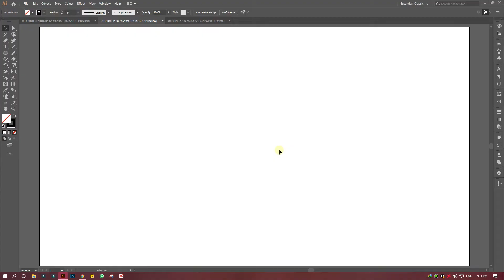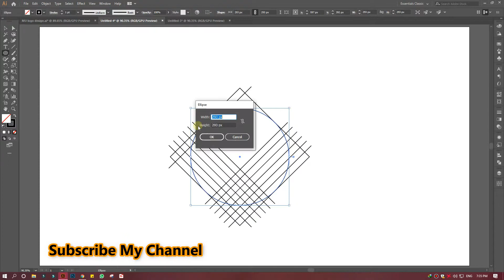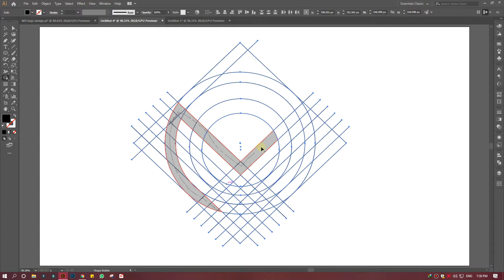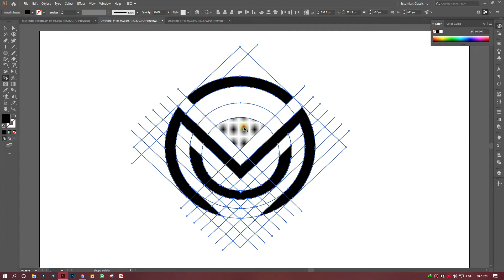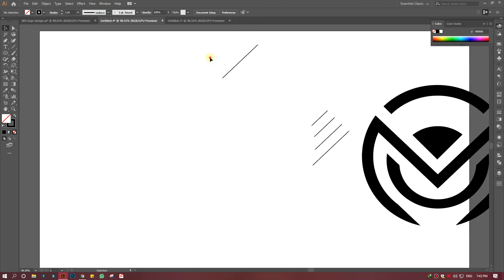How To Make M +U Logo Design | Abode Illustrator Tutorial